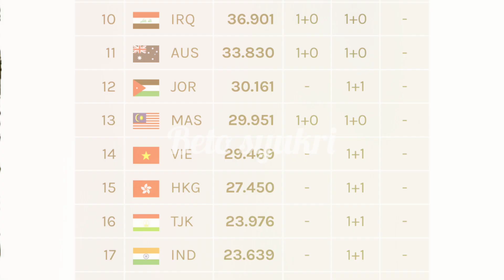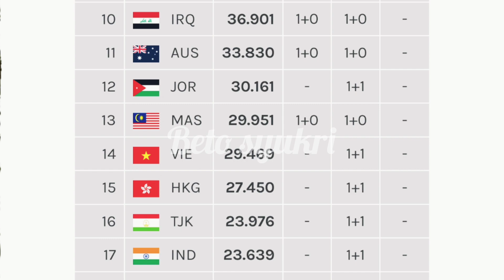SABAH FC & TERENGGANU FC BANTU TAMBAHAN PUNGGUTAN MATA MA RANKING AFC LIGA MALAYSIA.